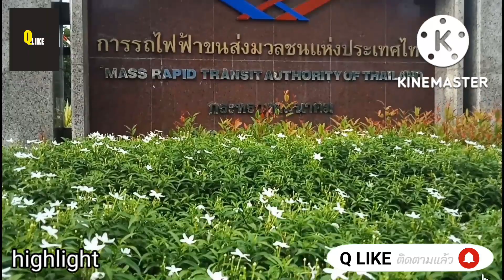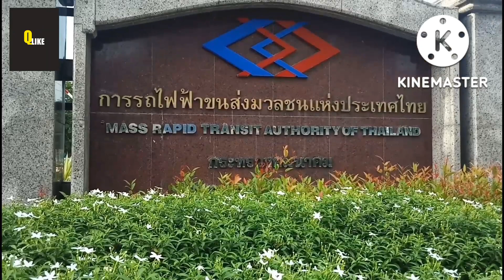ผนังด้านข้างอย่างเท่ !! อุโมงค์จำลองก็มา ,สถานีรฟม,รถไฟฟ้าสายสีส้ม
สวัสดีครับเพื่อนๆวันนี้ผมอยู่ที่ถ.พระราม9ครับ พาเพื่อนๆมาชมความคืบหน้างานก่อสร้างรถไฟฟ้าสายสีส้ม สถานีรฟม ซึ่งเป็นสถานีที่สวยและเดินทางสะดวกมาก อีกทั้งที่นี่ยังมีศูนย์การเรียนรู้ด้วย ส่วนจะเป็นยังไงตามมาชมไปพร้อมๆกันเลยครับ